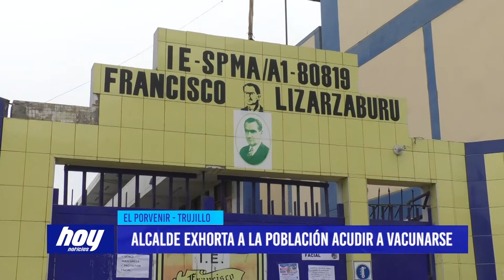El Porvenir: Alcalde exhorta a la población acudir a vacunarse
Conscientes de que los casos de la variante delta van en aumento, el alcalde del distrito El Porvenir, Víctor Rebaza, hizo un llamado a la población, pues desde este miércoles 8 de septiembre se retoma el proceso de vacunación en varios distritos de la ciudad, la autoridad agregó que se iniciará con el grupo etario de 38 años y cada día se irá bajando el rango de edad.